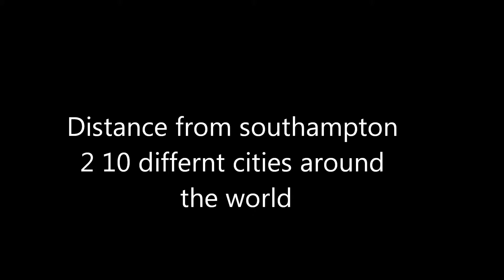distance from southampton 2 10 differnt countries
we had to do something like this in maths so hears mine song the city ed sheeran best singer ever!